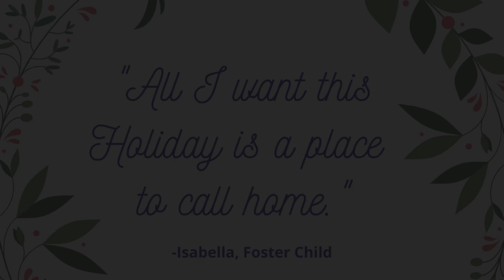Make a World of Difference This Holiday!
There are thousands of children in Connecticut right now who need a place to call home and a parent or family to help them have a happy and healthy childhood. If you have room in your heart and your home to help a child in need, please contact CHR to learn more about the Therapeutic Foster Care program. CHR provides you comprehensive, 24/7 support every step of the way along this journey.